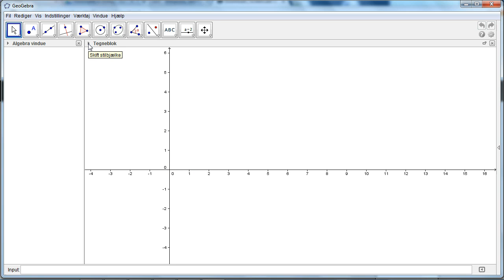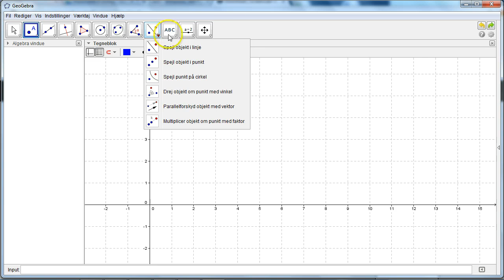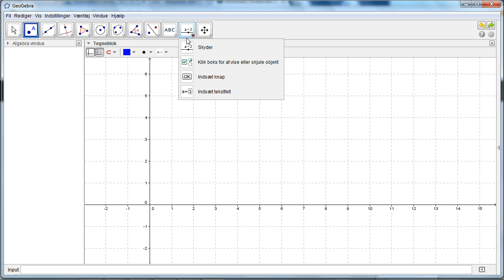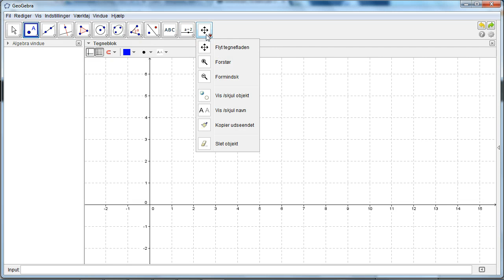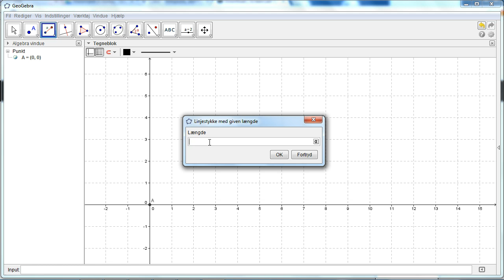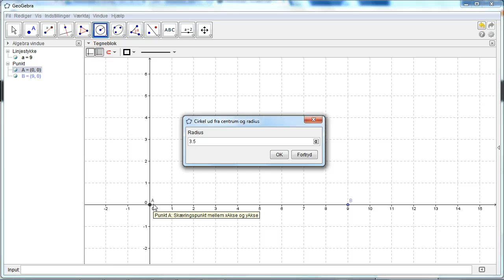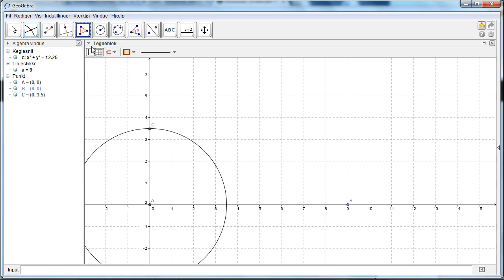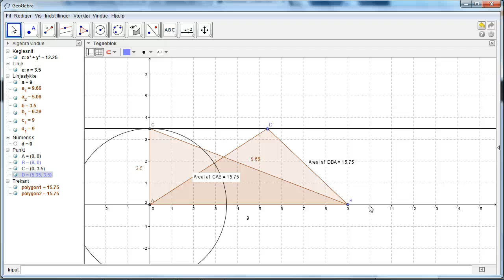Intro til Geogebra (trekant)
Beskrivelse af en række værktøjer i geogebra med eksemplet at finde arealet på en trekant.
Optagelsen er fra en undervisningsgennemgang med elever.